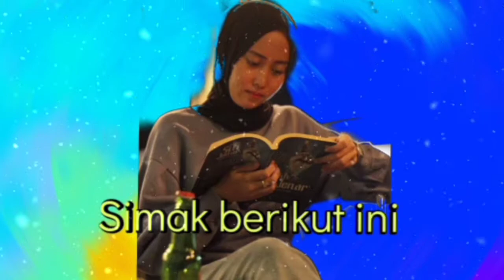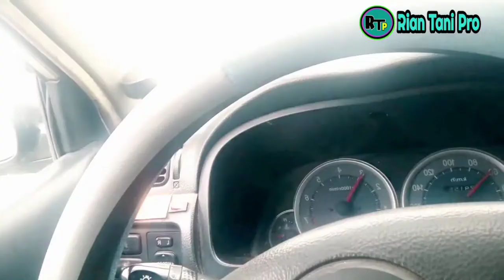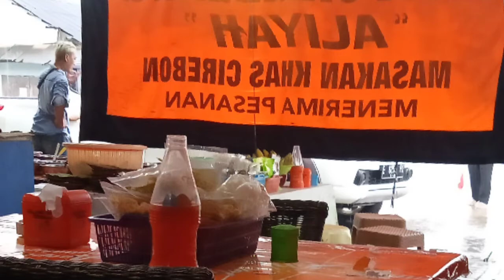KENAPA PUPUK SUBSIDI TELAT KE PETANI !? BERIKUT PROSEDUR PUPUK KE PETANI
Salam Meduluran.

Pupuk hal terpenting untuk petani.
kenapa pendistribusiannya telat ke petan.i
sedangkan pupuk non subsidi cukup mahal.
apakah justru petani agar beralih ke pupuk non subsidi ?

ikuti terus Chanbel Rian Tani Pro
yang selalu menghadirkan konten Pertanian, Kebudayaan dan Sosial Islami